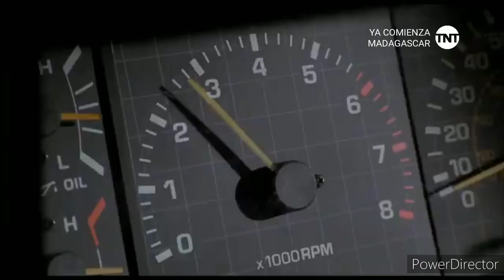Volver Al Futuro 3 Final TNT 2019 Junio